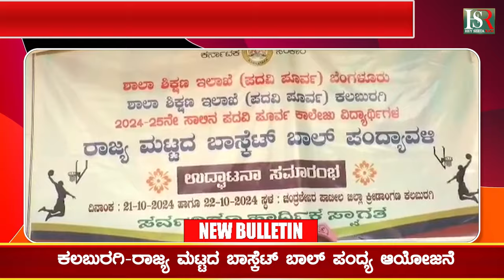Kalaburagi State Level Basketball Match Schedule : ಕಲಬುರಗಿ ರಾಜ್ಯ ಮಟ್ಟದ ಬಾಸ್ಕೆಟ್ ಬಾಲ್ ಪಂದ್ಯ ಆಯೋಜನೆ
Karnataka | ಕರ್ನಾಟಕ
Kannada | ಕನ್ನಡ